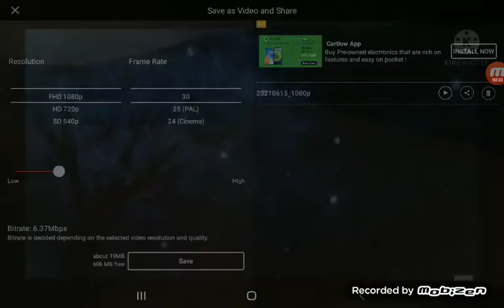My first ever intro!!!!(Tell me how the intro was in the comment section)